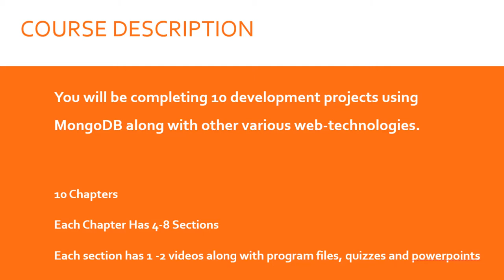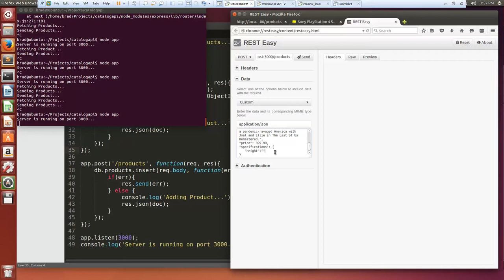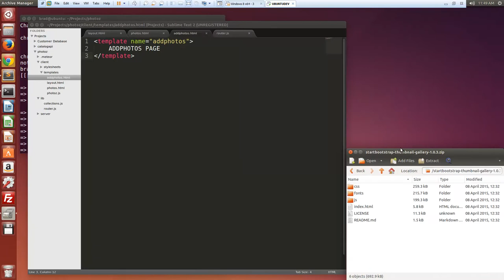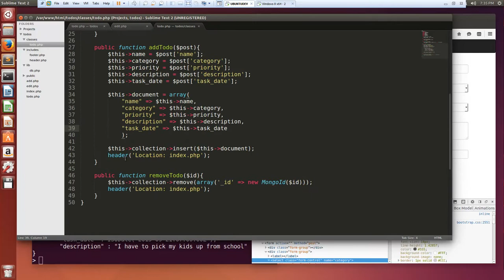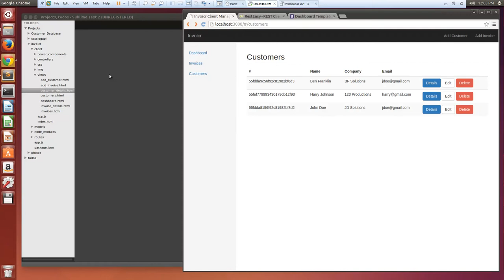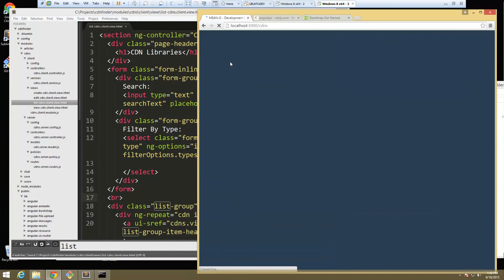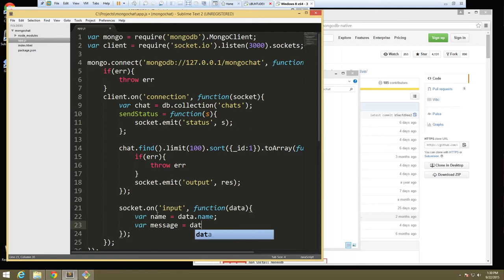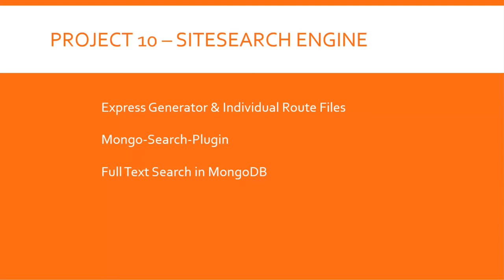Learn MongoDB by Building Ten Projects [Video Course]